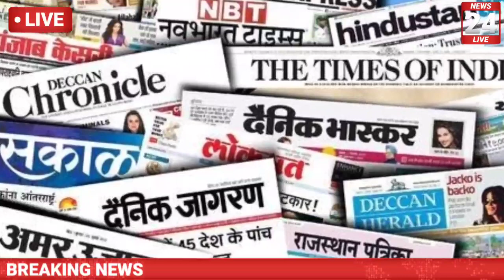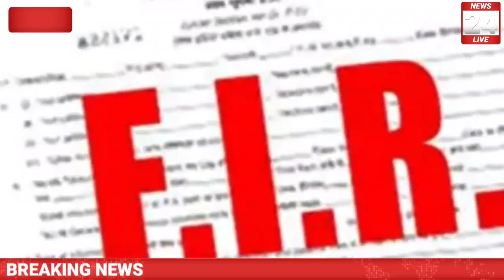होटल से पुलिस ने अवैध रैकेट का खुलासा करा अभी-अभी आई आज की बड़ी खबर